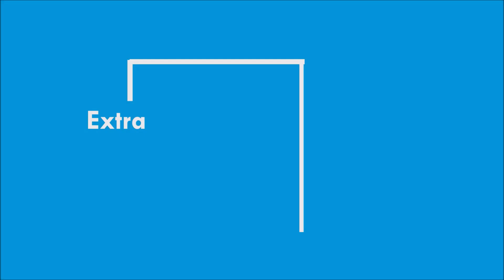Director Kiruthiga Udhayanidhi Birthday Celebration | Shooting Spot | Family Unseen Pic| Extra Zoom